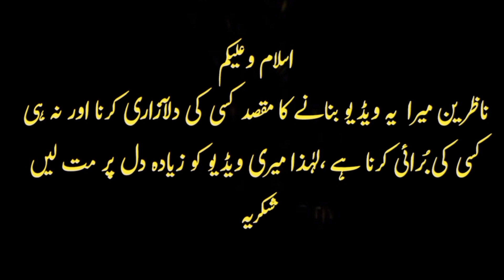Taqdeer Episode 15 | funny mistakes| Alizeh Shah- Sami Khan| Taqdeer 16 Promo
Taqdeer
Taqdeer Drama
Pakistani drama
ARY drama
Taqdeer  drama mistakes
Taqdeer  episode 15
Taqdeer  episod 15funny mistakes
Taqdeer  Epi 15
Taqdeer episode 15
Taqdeer  drama promo 16
Taqdeer  promo 15
Taqdeer  teaser 16
Taqdeer  Episode 13
Taqdeer  episode 11
Taqdeer  episode 12
Taqdeer  Total Episodes
Taqdeer episode 15
Taqdeer funniest mistakes
Taqdeer funny Episode 15 funny mistakes
Taqdeer Episode 16 Teaser
Pakistani drama
Pakistani drama mistakes
ARY drama
Taqdeer drama episode 15 funniest part
Taqdeer drama episode 15 funniest videos
Taqdeer drama episode 15 funniest moments
Taqdeer drama episode 15 funniest mistakes
Taqdeer drama   episode 15
Taqdeer drama  next episode 16
Taqdeer funny video
pakistani dramas,